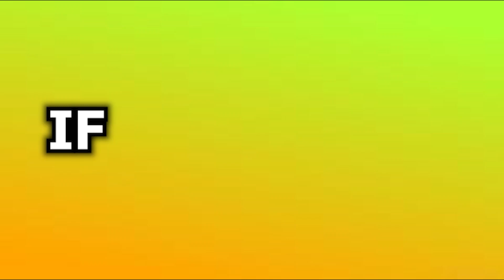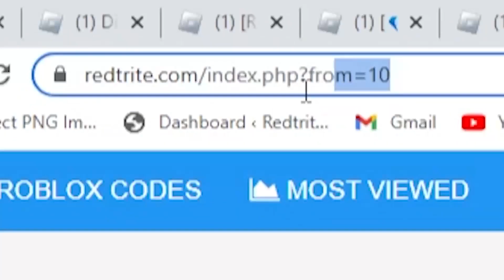ALL NEW *SECRET CODES* IN ROBLOX WORLD OF STANDS (new secret codes in world of stands) NEW